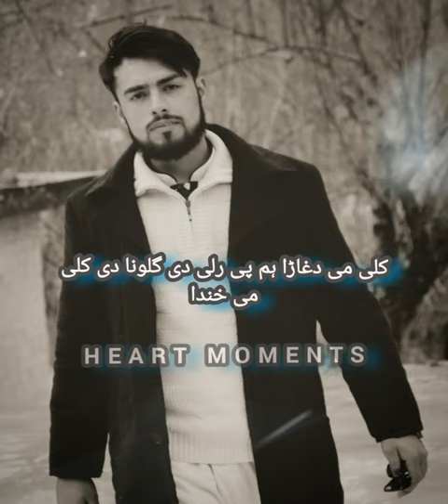Laila Khan Pashto New Songs - Khkule Me Khanda Da